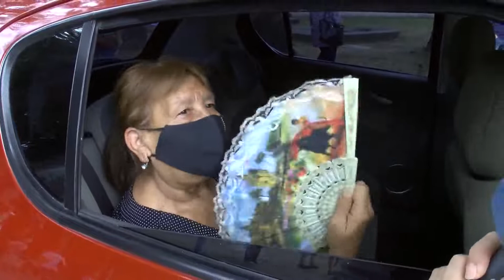Vacunación con turno en la Escuela Hogar